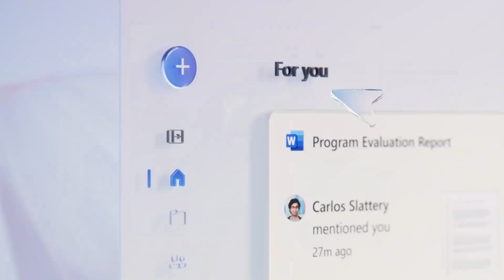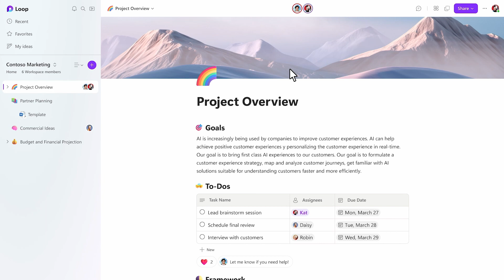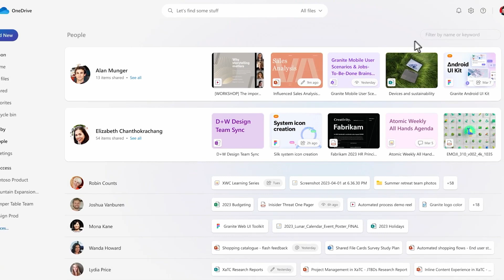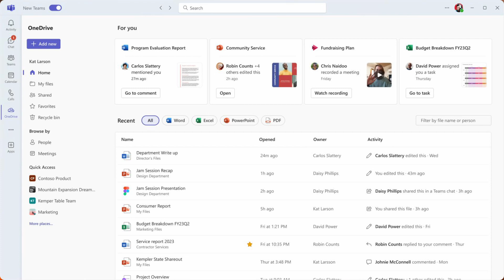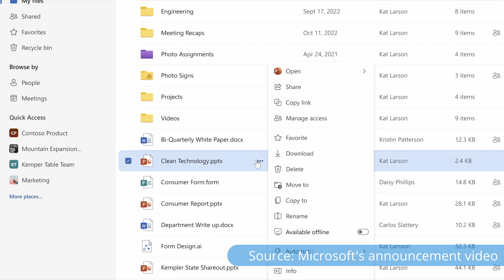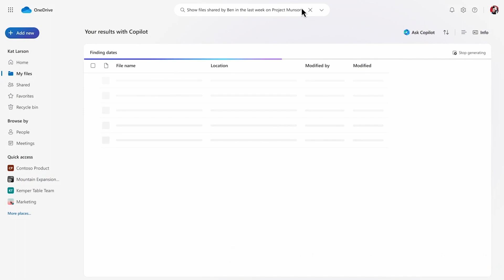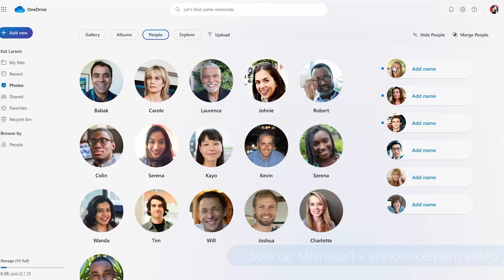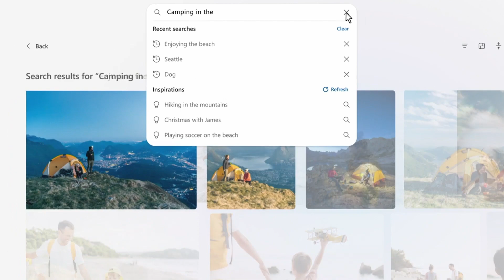The Future of File Management? Microsoft's OneDrive Event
Need an AI plan for your business? Check out Nick's new book, "Who's in the Copilot's Seat?" - and if you need more personalized help or advice, check out new engagement options that are available too

At Microsoft's 10/3 OneDrive announcement event, we got lots of details about the future of this core product that allows you to manage files in Microsoft 365 and how it will integrate with Microsoft's Copilot, and Microsoft 365 Copilot, AI technologies. This video overviews this context, the key announcements, and what might be future priorities for OneDrive.

Chapters:
0:00 Introduction
1:18 Overview of Microsoft's OneDrive event
2:21 The file storage context
6:05 Deep dive into key announcements
10:07 OneDrive Copilot
12:51 Announcement analysis and future priorities

OneDrive logo from Microsoft's announcement event video. Video clips featured are from a recording of the event presented as part of the announcement blog.